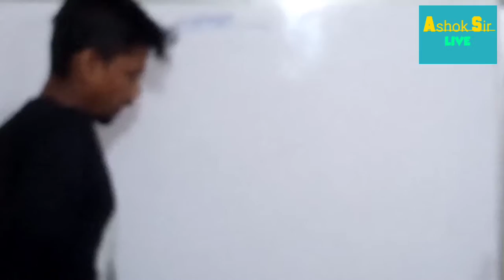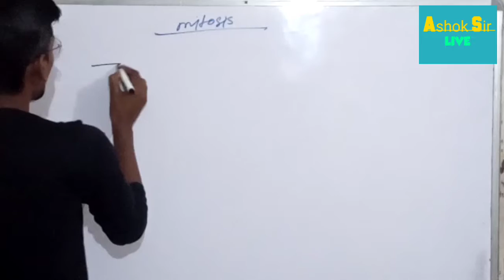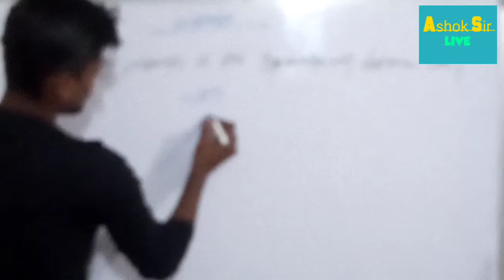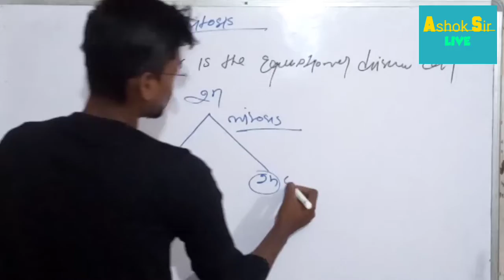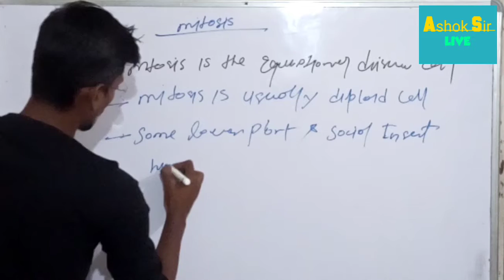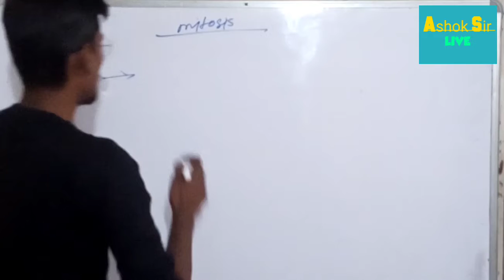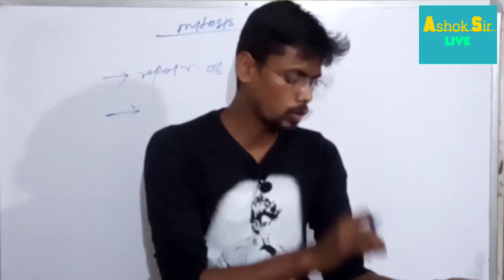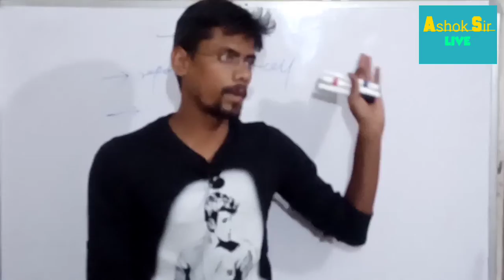mitosis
Hello Students I am Ashok and I will teach full NEET course on YouTube for free. Daily new videos with proper information for you all. So kindly encourage me by sharing and liking this video.